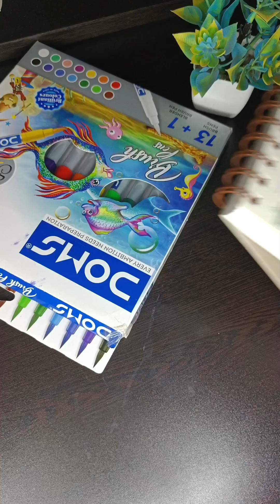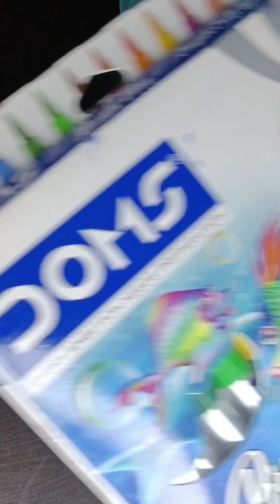full video process of art of cute ganpati